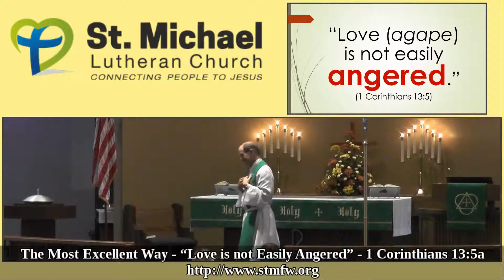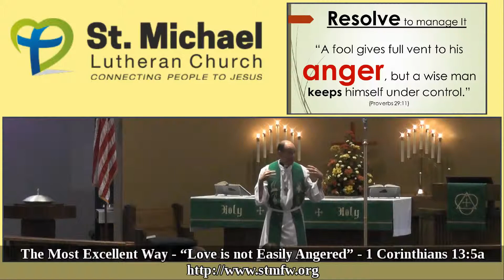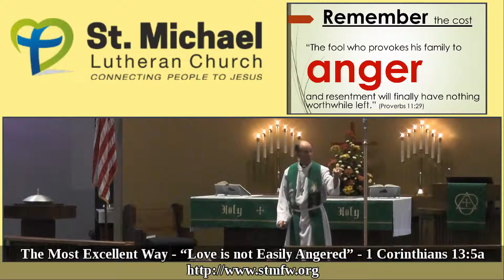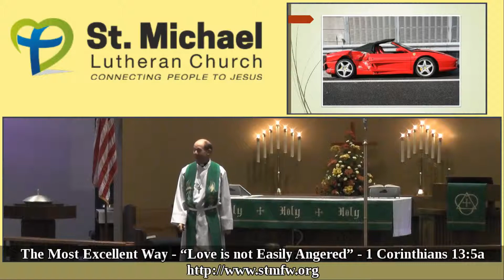The Most Excellent way - “Love is Not Easily Angered” - 1 Corinthians 13:5a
Pastor Reed Lessing
(St Michael Lutheran Church, Fort Wayne, IN)